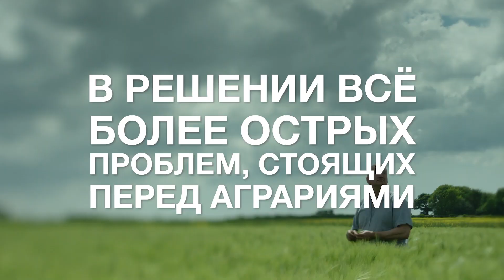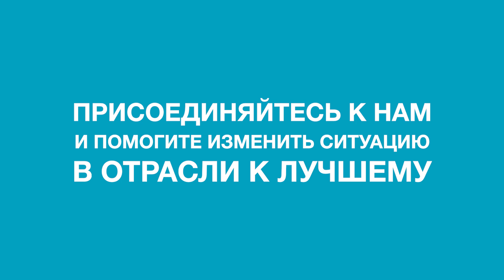Сингента инвестирует в решения для сельского хозяйства!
Сингента намерена инвестировать в решения для развития сельского хозяйства в России и в мире.